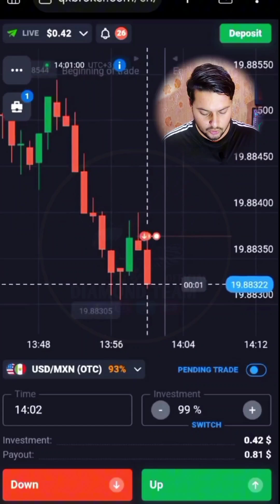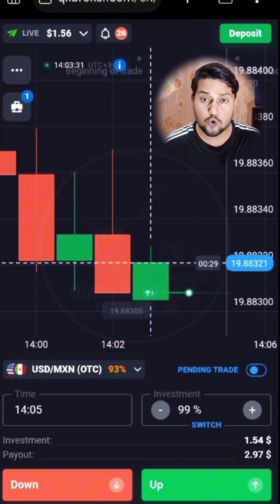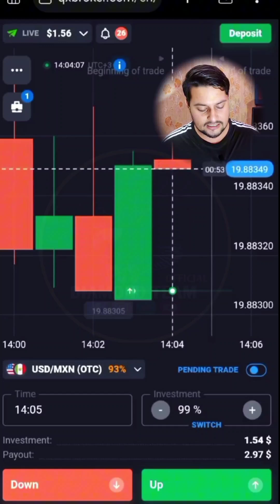42$ To 300$ How To Win Every Trade in Quotex 🔥 Live Compounding | Quotex Trading Strategy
how to win every trade in quotex 🔥 live compounding | quotex trading strategy